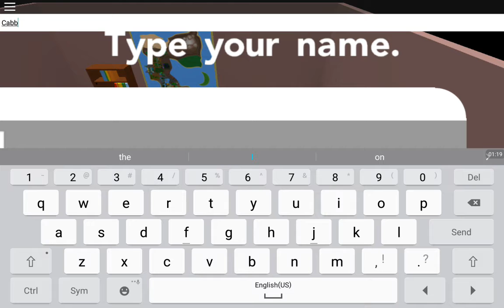I CHOOSE YOU! | Pokemon Brick Bronze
I had to do this video again because the first one did not record the audio so here it is! Pokemon Brick Bronze!